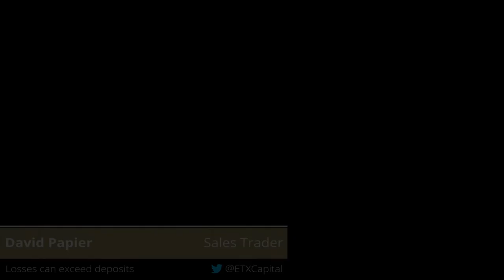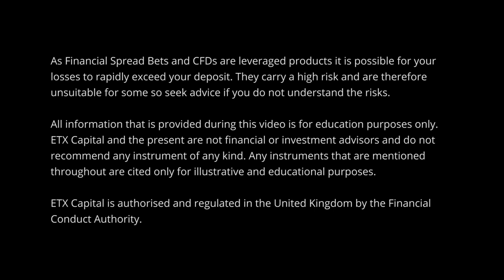Week Ahead 16-20 July 2018: Geopolitics and Corporate results to take centre stage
So the ‘Trade War’ saga continues to cause concerns as  midweek we saw the Trump administration propose an additional round of 10% tariffs on $200 billion worth of Chinese goods. China warned it would be forced to respond sparking fears an escalating trade war between the world’s two biggest economies could hit global growth and damage sentiment. Further developments on the subject could also over shadow important macro-economic data and corporate results throughout the week which normally would dictate market direction.

Why trade with ETX Capital?
ETX Capital is one of the leading providers of spread betting, CFDs and forex trading services for retail, HNW and institutional clients. Based in the City of London, ETX is a member of the London Stock Exchange and regulated by the Financial Conduct Authority.*

ETX offers trading on thousands of global markets across forex, shares, indices, commodities, bonds and interest rates via its own proprietary TraderPro platform and the popular MT4 platform, on desktop, tablet and mobile.

TraderPro - Powerful charting tools, thousands of markets to trade on and fast execution – all on our intuitive flagship trading platform that’s been designed by traders, for traders.

MT4 - Experience trading on the respected MT4 platform from ETX. Expert Advisors, Trading Central reports, advanced technical tools, multiple charts, one-click ordering and hedging tools.

All trading involves risk. The leveraged trading products available from ETX Capital are not appropriate for everyone. It is possible for losses to exceed your account balance. Do not trade with funds you cannot afford to lose and seek advice if you do not understand the risks.

* Monecor (London) Ltd is a member firm of the London Stock Exchange. Authorised and regulated by the Financial Conduct Authority with Financial Services register number 124721. ETX Capital is a trading name of Monecor (London) Ltd.